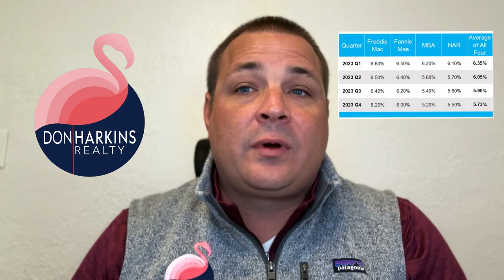Predictions - Orlando’s Housing Market in 2023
There are reliable expert forecasts that can offer homebuyers, sellers, and investors, great insights into what to expect in the 2023 Housing Market.